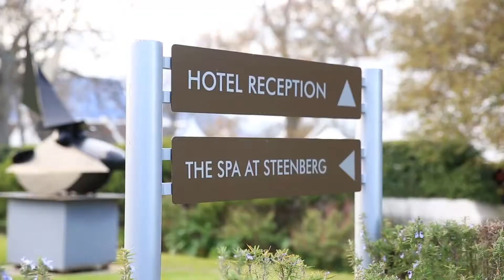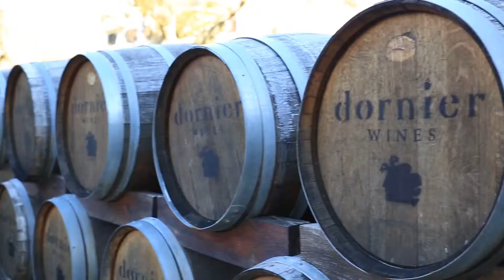The 2013 Diamond Safari, South Africa